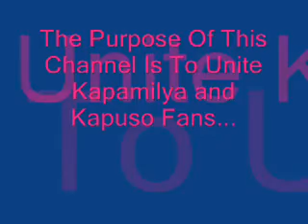ABS- GMA Channel 27 Official Teaser Trailer